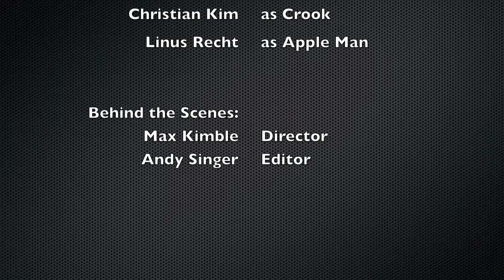Grass Hopper Max-Andy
Two people fight over an apple.  Who will win?  Note: This is the presumed final version.